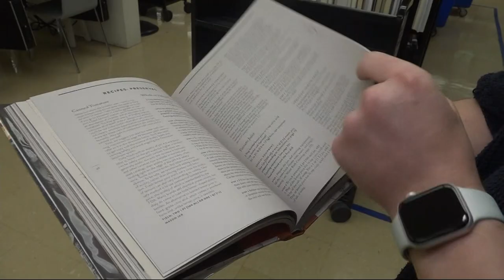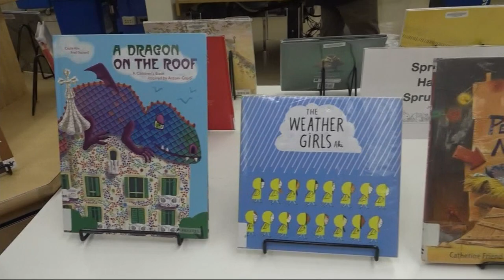Public libraries across New York City open to the public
The New York Public Library, Brooklyn Public Library and Queens Public Library have been closed for more than a year but they are finally reopening.